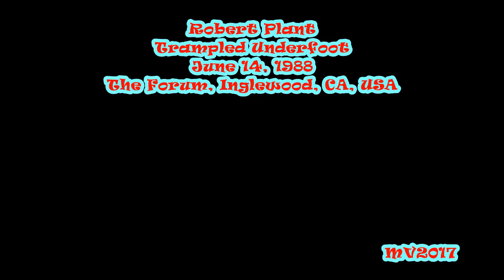Trampled Underfoot - Inglewood 1988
Robert Plant: June 14, 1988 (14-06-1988 / 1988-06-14) - The Forum, Inglewood, CA, USA ...

SETLIST:
* Helen of Troy
* Other Arms
* Billy’s Revenge
* Dimples
* Trampled Underfoot
* Heaven Knows
* Misty Mountain Hop
* Big Log
* Tall Cool One
* Communication Breakdown
* Money - (with Robbie Blunt & Brian Setzer).
* Gambler’s Blues/I Can't Quit You/Since I've Been Loving You - (with Robbie Blunt & Brian Setzer).

THE BAND:
Robert Plant, vocals
Doug Boyle, guitar
Charlie Jones, bass
Chris Blackwell, drums
Phil Johnstone, keyboards